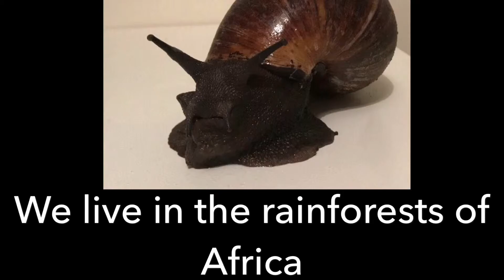Giant African Land Snail facts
We hope you enjoy this short clip that includes fun facts about Giant African Land Snails, one of the invertebrates that we keep and use in our sessions!

All animals featured in our videos do not live at a singular base but instead with their loving Animal Experts who work at Wild Science. We carry out a wide range of Animal Handling Workshops, including Animal Parties, Animal Therapy, SEN Workshops and Educational Workshops for schools and nurseries. Interested in meeting the animals in our videos and want to learn more about them in one of our sessions? Head over to our website for more information.